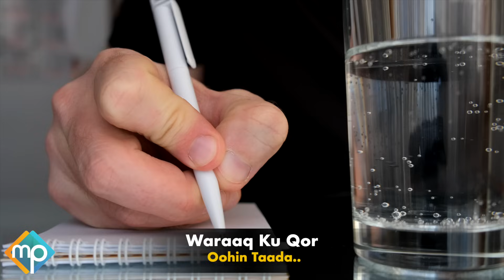KHALID KAAMIL 2021 | WARAAQ KU QOR OOHINTAADA | HEES CUSUB